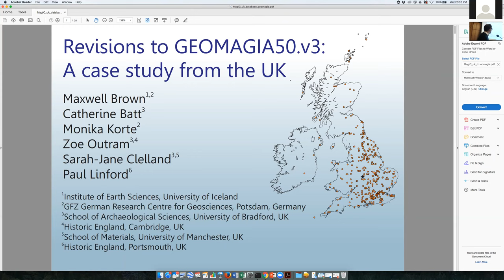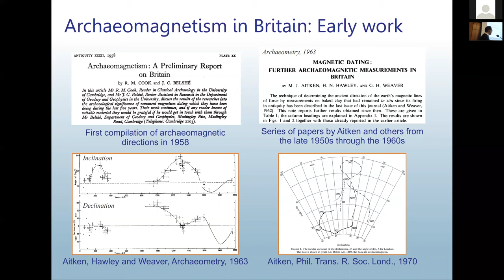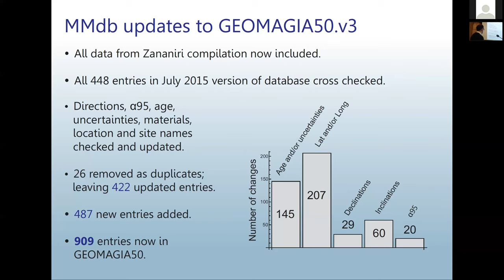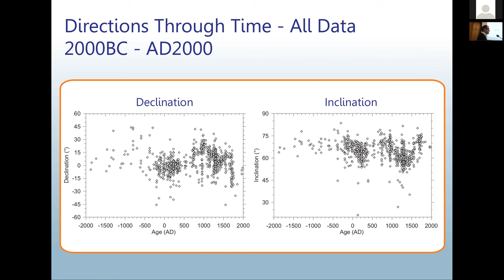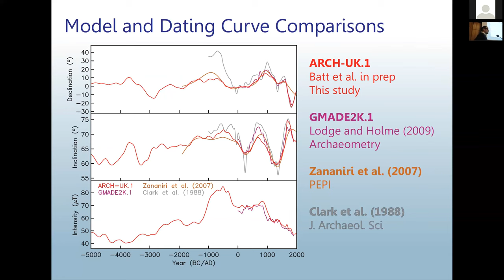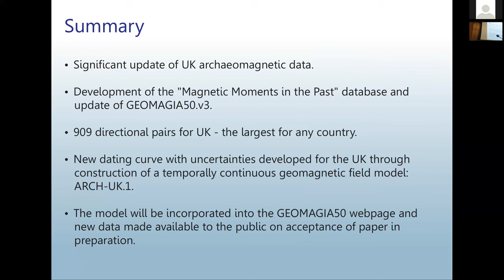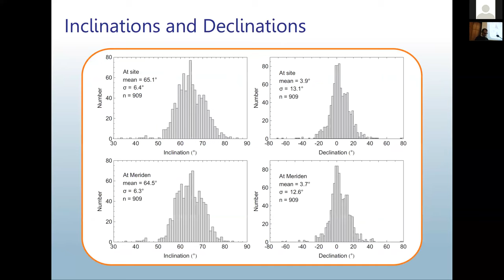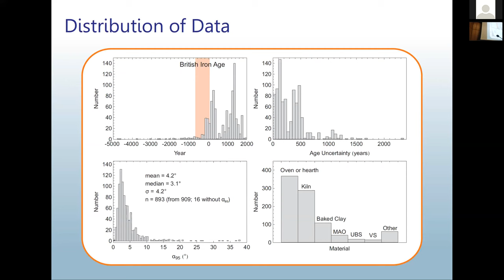2017 MagIC Workshop (1/25/2017) - Maxwell Brown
"Revisions to GEOMAGIA50.v3: A case study from the UK"

Talk presented at the 2017 MagIC workshop at the Scripps Institution of Oceanography in La Jolla, California, UCSD, Jan 24th-27th, 2017 by Maxwell Brown from the University of Iceland.